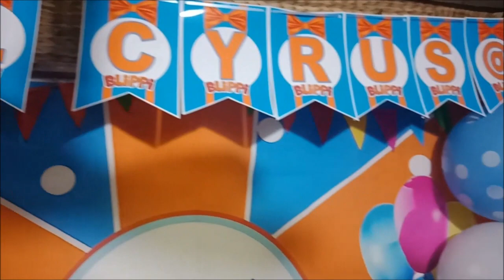VLOGMAS • GRWM • AFFORDABLE DOG TREATS • BLIPPI BIRTHDAY THEME • Mercy Sinuhin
Pls check my page for more designs of pet clothes

Hey guys, another weekly vlog 😃

Hope you enjoy watching. PLEASE WATCH IN HD.

Camera Used: Sony ax 500 / OPPO F5 FOR MY VLOGGING CAM
Video Editor: Movie maker and Filmora